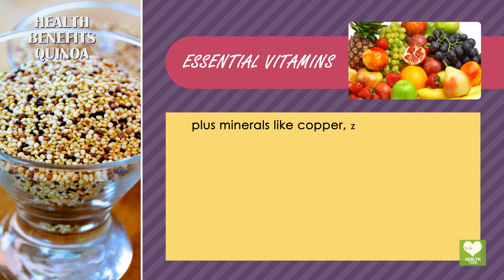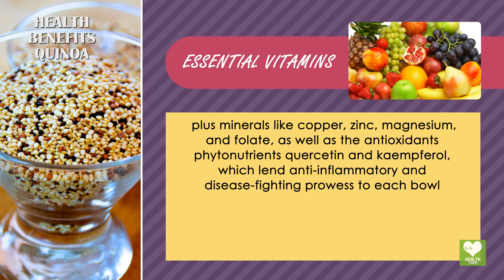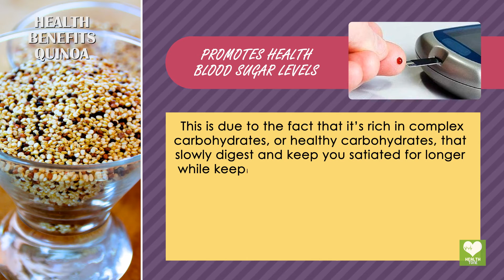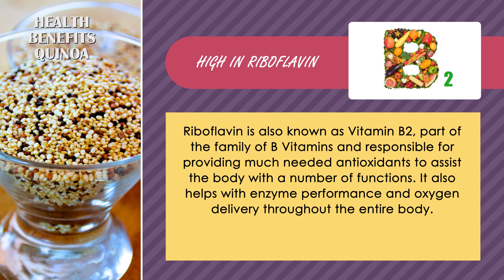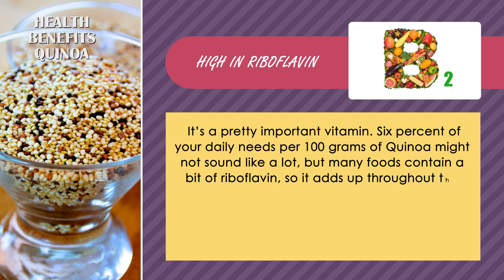Quinoa - Health Benefits | Health Tips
Quinoa, a species of goosefoot (Chenopodium), is a grain crop grown primarily for its edible seeds. It is a pseudocereal rather than a true cereal, as it is not a member of the true grass family. As a chenopod, quinoa is closely related to species such as beetroots, spinach and tumbleweeds. As a member of the Amaranthaceae family, it is related to and resembles amaranth, which is also a pseudocereal. In this video Learn what are the health benefits of quinoa.